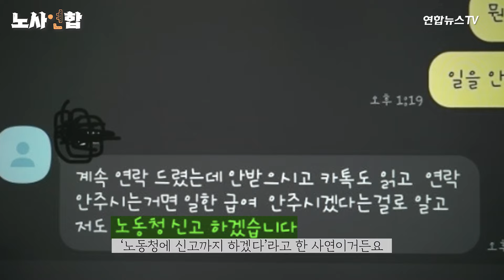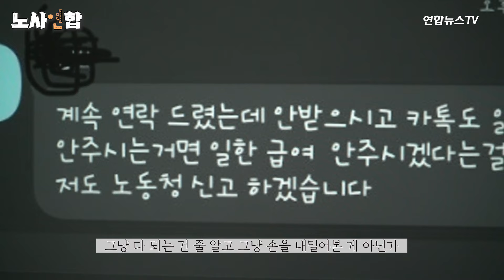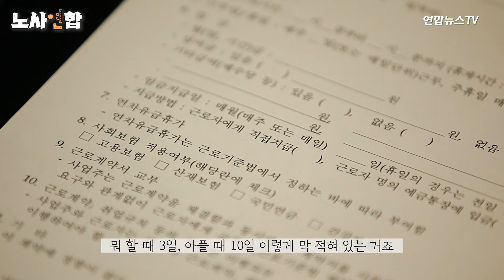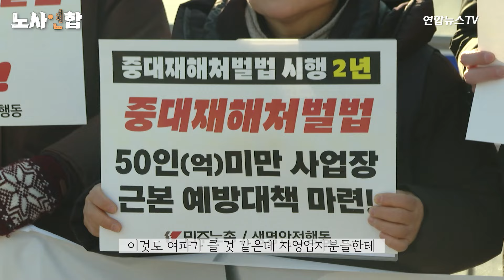[노사연합] 면접 뒤 출근 안한 알바생 "급여 달라" 요구…노동 전문 변호사 "실제로 줘야 할 가능성도" / 연합뉴스TV (YonhapnewsTV)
면접 뒤 출근은 하지도 않고 급여를 요구한 알바생의 사연이 알려지며 논란이 일고 있습니다. '가족 상을 당했다'며 출근 안한 알바생, 하지만 추후 사장에게 메시지를 보내 급여를 요구한 것으로 전해지는데요, 노동 전문 변호사들과 함께 급여를 줘야하는 건지, 안줘도 되는건지를 이채연 기자가 '노사연합'에서 따져봤습니다.